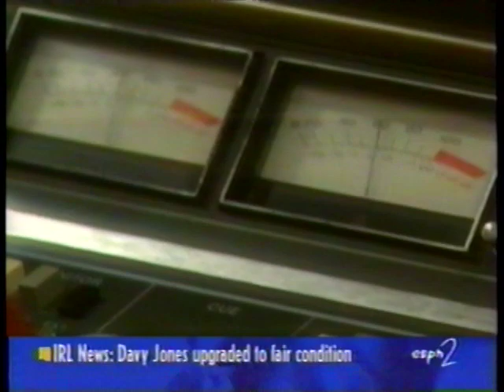Shovel Racing 1997 X Games Team Shovelmeister Profile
Shovel Racing News 1997 X Games. A profile piece of John Strader with Team Shovelmeister that ran during the run up the the start of the super modified shovel races.